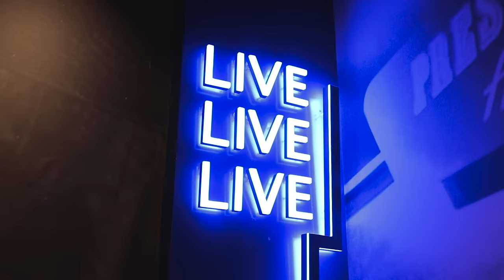Fender Presents: Gina Birch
Rock out with Gina Birch from The Raincoats as she plays her new song "I Play My Bass Loud" with not one, not two, but three basses in the latest Fender Presents episode.

About Fender:
Since 1946, Fender has revolutionized music and culture as one of the world’s leading musical instrument manufacturers, marketers and distributors. Fender Musical Instruments Corporation (FMIC)–whose portfolio of owned and licensed brands includes Fender®, Squier®, Gretsch® guitars, Jackson®, EVH®, Charvel®, Bigsby® and PreSonus® – follows a player-centric approach to crafting the highest-quality instruments and digital experiences across genres.